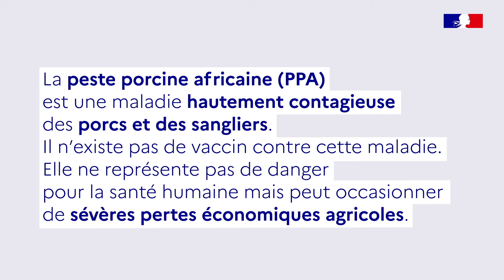La peste Porcine Africaine tue les porcs - vidéo à destination des voyageurs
La peste porcine africaine a été décelée en République dominicaine
Alors que le continent américain était épargné depuis plus de 30 ans, la peste porcine africaine a été déclarée par la République dominicaine à la fin du mois de juillet.

Aucun cas n’a été reporté sur l’archipel guadeloupéen à ce jour mais la découverte de la maladie dans la Caraïbe conduit à tout mettre en œuvre pour prévenir les risques d’introduction et de dissémination du virus sur notre territoire.

La peste porcine africaine concerne uniquement les porcs domestiques et sauvages. Elle n’est pas transmissible à l’homme.

Impacts sanitaires et économiques :
La peste porcine africaine est une maladie virale hémorragique des porcs.
Très contagieuse, elle se propage rapidement sur un territoire et tue près de 100 % des porcs infectés. Il n’existe ni traitement ni vaccin.

La présence de la peste porcine africaine sur le territoire guadeloupéen aurait des conséquences sanitaires et économiques majeures pour la filière porcine professionnelle de l’île et elle fragiliserait les habitudes d’autoconsommation des nombreux détenteurs de porcs.

Mesures préventives pour la Guadeloupe :
La protection de la Guadeloupe vis-à-vis de la peste porcine africaine repose sur deux axes : prévenir
l’introduction du virus sur le territoire et se préparer à réagir.

1- Prévenir l’introduction du virus
Le virus de la PPA est extrêmement résistant. Il peut survivre des semaines voire des mois dans l’environnement et dans les denrées alimentaires.

Il se diffuse sur les vêtements et les chaussures de personnes revenant de zones infectées, mais également et surtout par des aliments fabriqués à partir de porcs malades, notamment la viande fraîche ou congelée, les salaisons et fumaisons, les plats cuisinés.

Il est donc impératif de ne rapporter ou de ne recevoir aucun aliment d’origine porcine de République dominicaine ou de Haïti voisine, même pour consommation familiale.

Des actions ont été engagées pour protéger les frontières, notamment via une large campagne d’affichage à destination des voyageurs et la mobilisation des acteurs du contrôle aux frontières (Douanes, Police aux frontières, compagnies aériennes et maritimes, ports et aéroport...).

2- Se préparer à réagir
Dans l’hypothèse malheureuse où le virus de la peste porcine africaine serait introduit en Guadeloupe, sa détection précoce serait un facteur déterminant pour permettre d’éradiquer les premiers foyers.

Les acteurs de la filière porcine ont été mis en alerte : éleveurs, coopératives, interprofessions, vétérinaires, pour surveiller les éventuels signes cliniques et pour renforcer sans attendre la protection de chaque élevage (biosécurité).

L’enjeu est maintenant de sensibiliser tout détenteur, quel que soit le nombre de porcs détenus. Pour rappel, il est obligatoire de déclarer la détention de porcs auprès de l’établissement départemental de l’élevage dès le premier animal.

Les principaux signes cliniques suivants doivent conduire à appeler sans délai un vétérinaire : une fièvre intense poussant les animaux à se regrouper anormalement et à boire davantage, une perte d’appétit, l’apparition de rougeurs cutanées et de gonflements des membres. La mort survient en 2 à 10 jours.